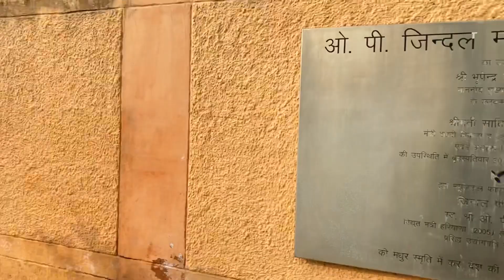O.P Jindal Park Vlog| Kurukshetra |Aarush Chalana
O.P Jindal Park Vlog |Park Vlog| Kurukshetra |Aarush Chalana

Shoot by : Shivam bajaj